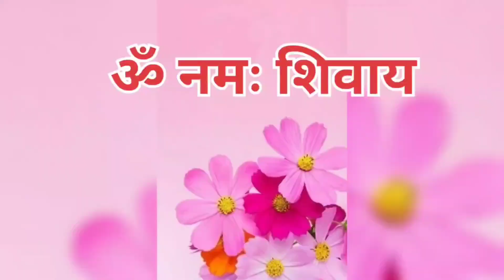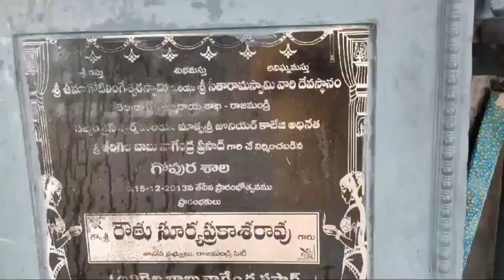Temple ShriRam Temple Rajahmundry,AP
Shri Uma Kotilingeshwar Swamy Shri Sitaram Swamy Temple is an ancient temple at Rajahmundry, Andhra Pradesh on the banks of the holy Godavari river. It is said Ravan did tapasya here. It is believed by some devotees that the Shivalingam is installed by Bhagwan Shri Ram. The present temple was built in 1980.
The temple has a shrine of Bhagwan Shiva lingam and Mata Parvati , another shrine of Shri Sitaram Lakshman ji and Hanuman ji. Another shrine is the Shaktipeeth of Mata Bhuvaneshwari,a form of Maa Parvati .
Other deities in the temple are Ganapati ji, Kartikeya ji, Virbhadra ji, Bhairav Baba, Navagraha pujan sthan and Naag pujan sthan.
Pujari ji blessed us with sadgopam.
Main festivals in the temple are Shivaratri and Navaratri.